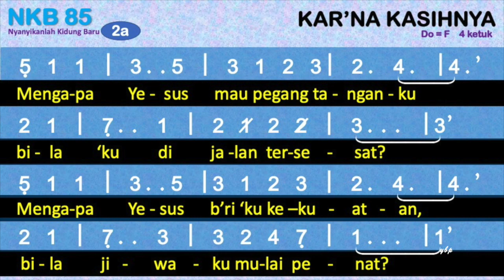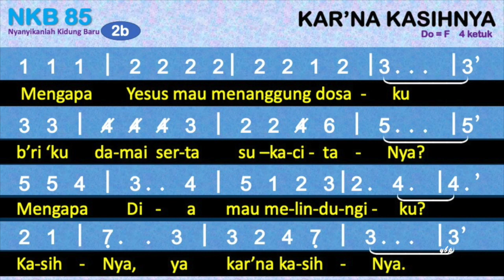NKB 85 Kar’na KasihNya (It Was Love) - Nyanyikanlah Kidung Baru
NKB 085 – Kar'na KasihNya

00:00 Bait 1. Mengapa Yesus turun dari sorga, masuk dunia g'lap penuh cela;
01:20 Bait 2. Mengapa Yesus mau pegang tanganku, bila ‘ku di jalan tersesat?

1. Mengapa Yesus turun dari sorga, masuk dunia g'lap penuh cela;
berdoa dan bergumul dalam taman, cawan pahit pun dit'rimaNya?
Mengapa Yesus menderita, didera, dan mahkota duri pun dipakaiNya?
Mengapa Yesus mati bagi saya?
KasihNya, ya kar'na kasihNya.

2. Mengapa Yesus mau pegang tanganku, bila ‘ku di jalan tersesat?
Mengapa Yesus b'ri ‘ku kekuatan, bila jiwaku mulai penat?
Mengapa Yesus mau menanggung dosaku, b'ri ‘ku damai serta sukacitaNya?
Mengapa Dia mau melindungiku?